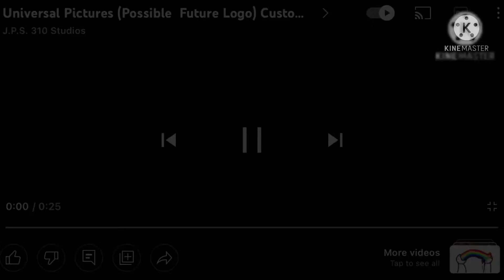Universal 2022 Logo Futrue